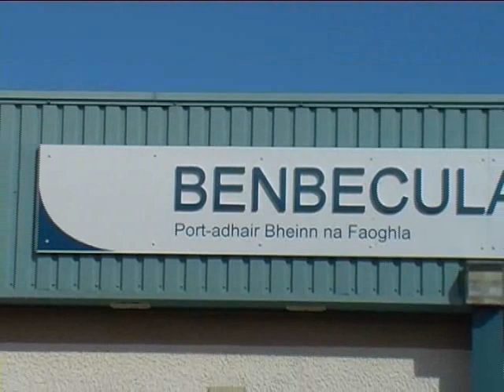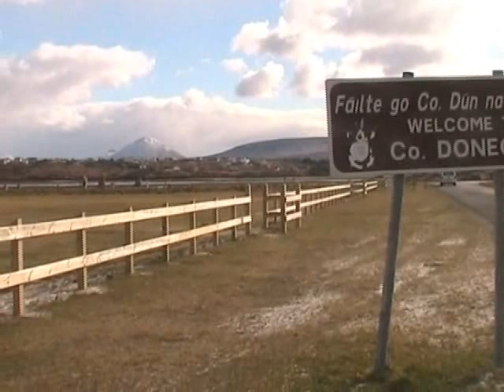A Gaelic Journey (Irish version): Benbecula to Ranafast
The Scottish Island Voices Project (Guthan nan Eilean) visits Ireland. This documentary has an Irish language commentary. You can also hear some Scottish Gaelic conversation with dual language (Irish and Scottish Gaelic) subtitles.